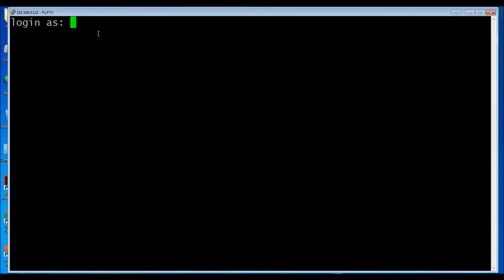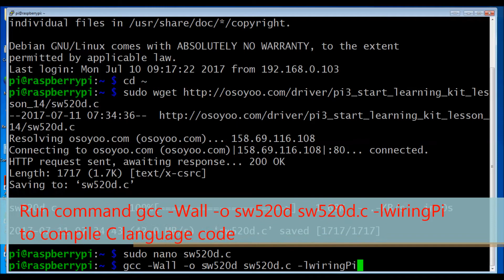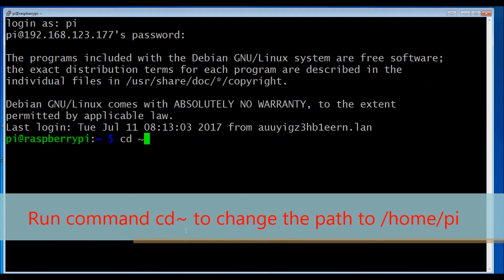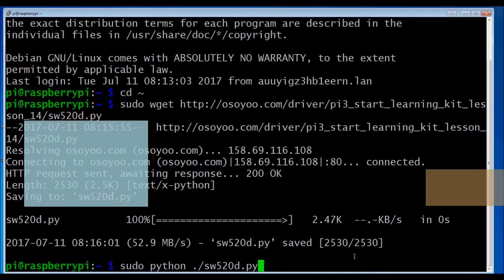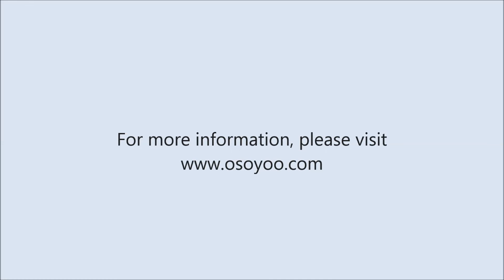Lesson 14 SW520D Tilt Switch with Raspberry Pi